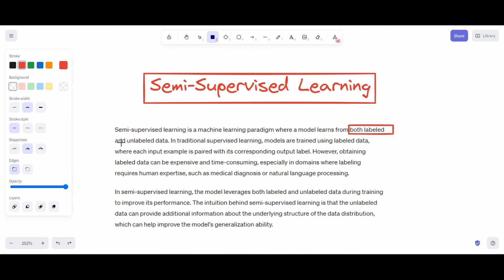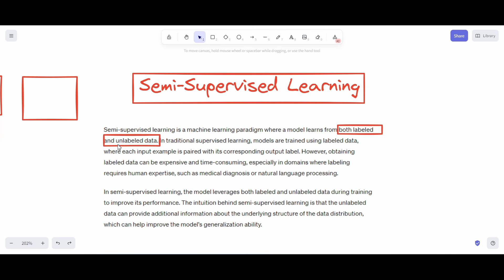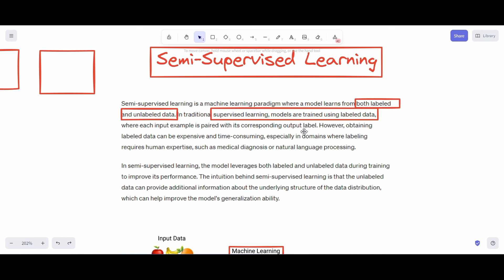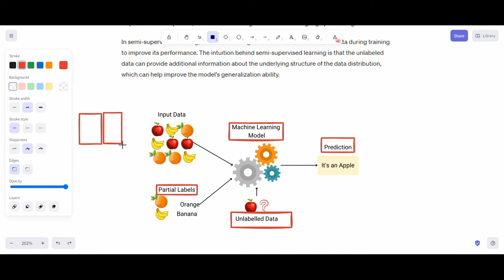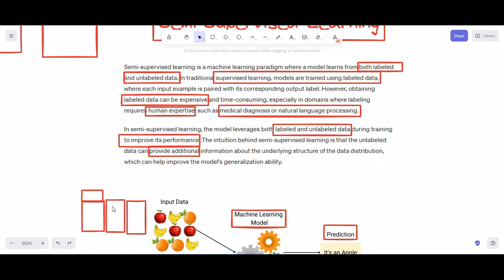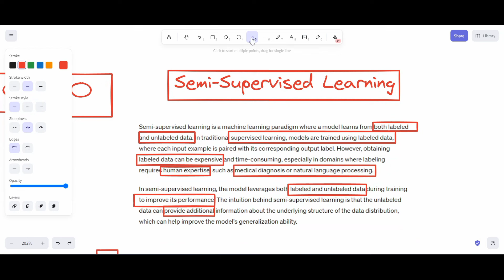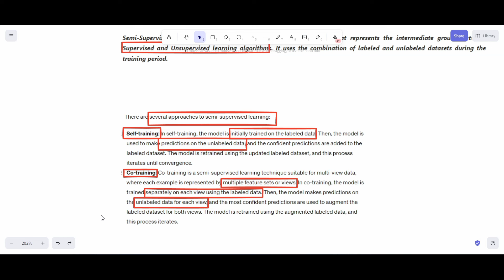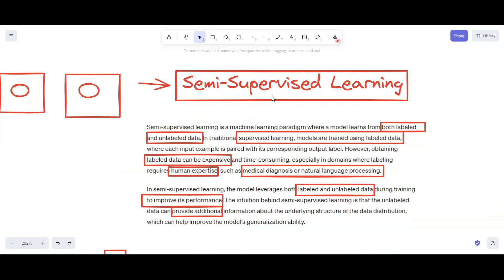Semi Supervised Learning | Machine Learning Complete Course in Hindi | True Engineer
👉 Machine Learning Complete Playlist True Engineer